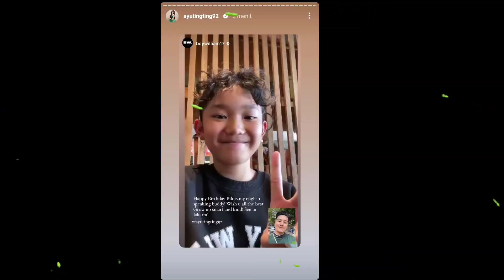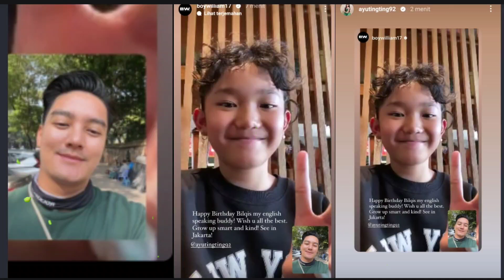🔴BEGINI BAHAGIANYA BILQIS‼️DAPAT UCAPAN & KADO DARI BOY WILLIAM DI HARI ULTANYA KE 10